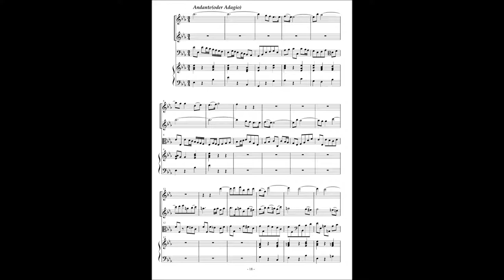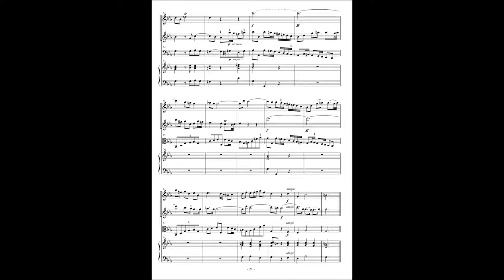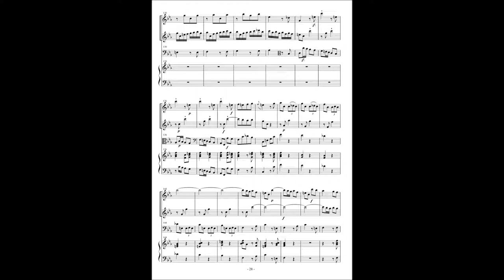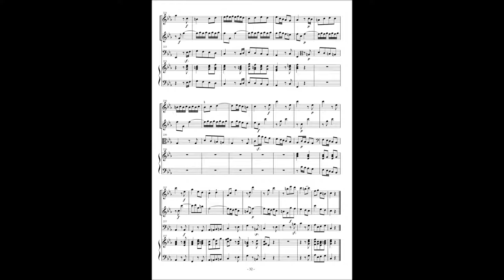Jan Dismas Zelenka, Sonata No 2 ZWV181-2 (part2)